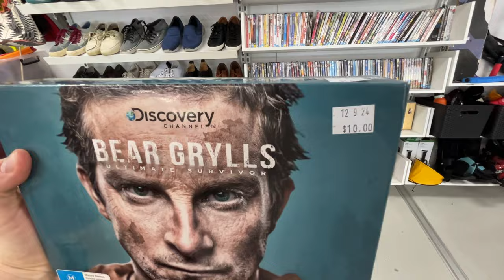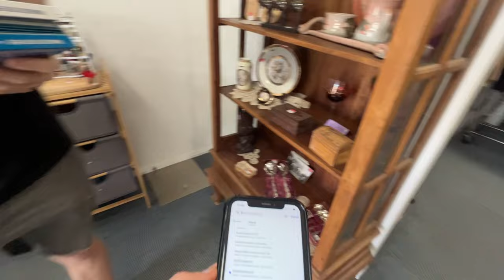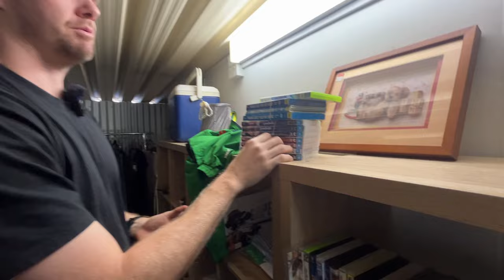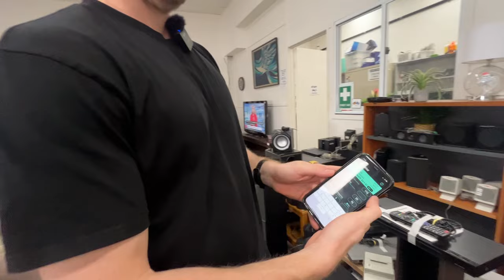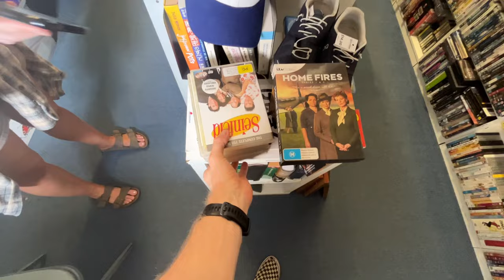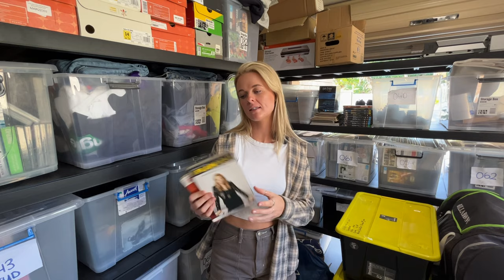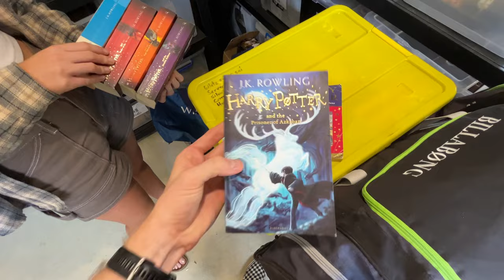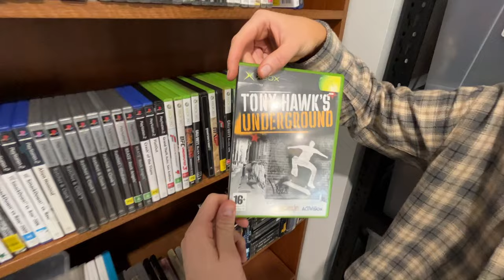Courtney Just Quit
Courtney's Big Decision

SELL YOUR COLLECTION:
DM on Instagram @the_aussie_flipper

Ebay goodwill thrifting side gig, no experience side hustle, yard sale treasure hunting garage sale, how to work from home in 2024 entrepreneur reseller pickers yard sale estate sales estate sale ride along thrift with me auctions ebay reselling ebay haul vlog part time treasure hunting treasure hunt picking auctions auction picker garage sale yard sale local auction resell video ebay video make money at auctions make money from home make money online picking picking garage sales reselling garage sale profits treasure hunting buy and sell reseller community reselling community garage sale video jackpot

00:00-00:38 INTRO
00:39-19:55 THRIFTING
19:56-35:23 13 OVERNIGHT SALES
35:24-36:11 GIVEAWAY
36:12-41:09 COURTNEY'S ANNOUNCEMENT